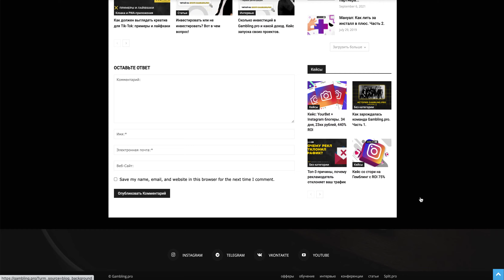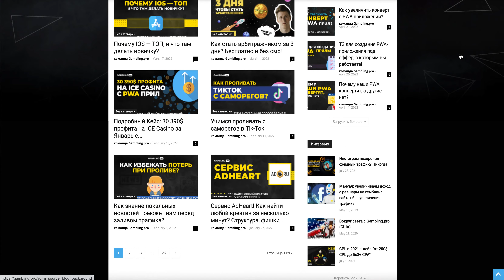Как правильно подобрать Gambling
Как правильно подобрать Gambling Актуальный кейс по по сливу трафика с FaceBook на мобильные приложения. Молниеносный запуск и ROI 100%! Подробный алгоритм по арбитражу ФБ трафика на гемблинг.